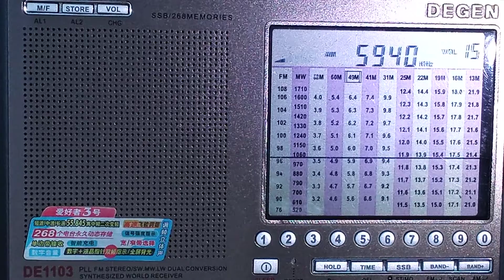SW Rádio Voz Missionária 5940 kHz 02.05.22 02:53 UTC Brazil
Weaker than on 9665 and with QRM from WWCR on 5935 but audible.

Transmitter site: Camboriú (10 kW)
Approximate distance: 11245 km

Receiver: Degen DE1103 (non DSP version)
Antenna: 30 m wire
Location: Lutsk, Ukraine